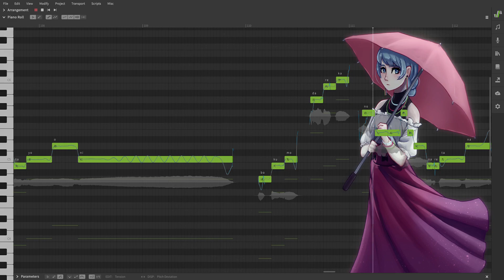[Saki] だれかの心臓になれたなら/ I want to be your heart [SynthV Cover]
Ahhh I'm so glad I finally finished this cover, this has been lying around nearly finished for almost two months.. woops
In case you're wondering, the drawing in the background is my own fandesign for Saki! I love her so much (she's one of my favorite loids now) and I'm quite happy with how her design turned out, it suits her voice quite well imo

Voicebanks used: Saki, Chiyu (she sings some of the harmonies)